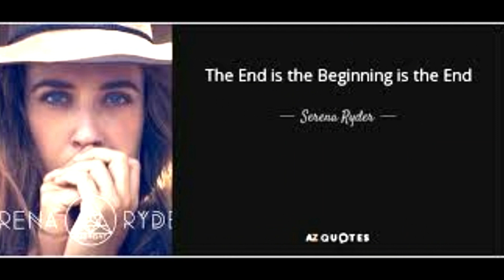SERENA RYDER Rollercoaster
The incomparable Serena Ryder and 'Rollercoaster'.